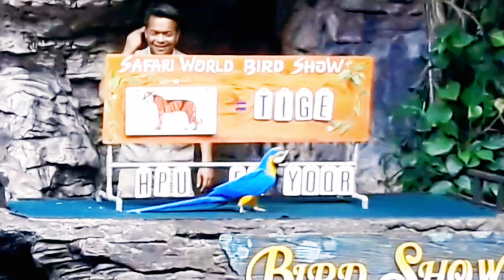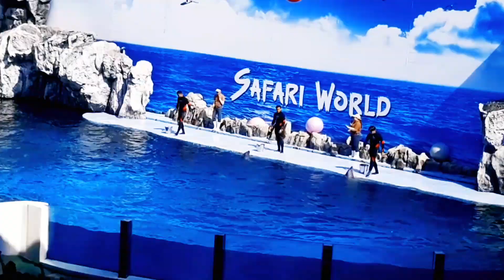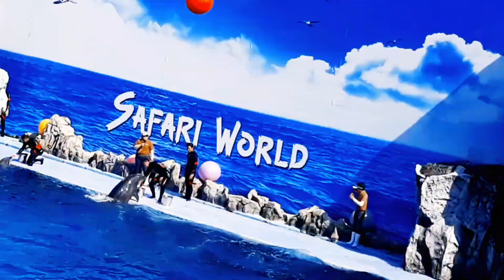THAILAND DOLPHIN SHOW|| BANGKOK SAFARI WORLD SHOW || SEA LION SHOW|| BIRD SHOW|| TIGER FEED| MONKEY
/ tobuofficial